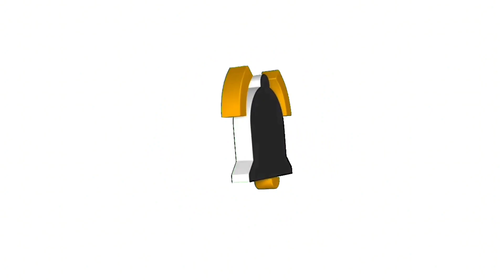FULL BOC1L!!! ! Sobat Barber di serbu Anak Kecil - Daily Vlog Haircut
Halo Sobat Barbershop, tetap tampil pede dengan potongan terbaik dari kami.

Kami menyuguhkan Video Daily Vlog seputar Cukur terkini anak anak muda, dan konten menarik lainnya.

Jangan lupa ganteng!!!